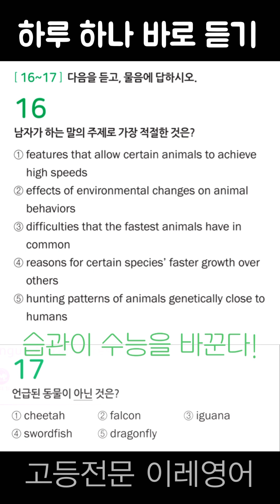일타이피 one shot two kill 1지문2문항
⬇️Script⬇️2025학년도9월모평
(2024.9.고3모의고사)
M: Good morning, students. Today, we’re going to learn about the key characteristics that enable some animals to reach high speeds.

First, there’s no animal faster on land than the cheetah. Its flexible backbone and joints allow for extreme extension, enabling it to stretch its legs very far and push off its back legs with great force, like a spring.

Second, the falcon is one of the fastest birds. Its large breastbone allows more muscle to be attached to it, so it can beat its wings with greater power.

Third, the swordfish is among the fastest fish in the sea. It releases a special, slippery oil from its head that coats the front of its body, enabling it to swim with less resistance.

Lastly, the dragonfly is considered the world’s fastest flying insect. It has the unique ability to slightly twist its wings as they swing down, causing a small tornado-like wind that gives it a boost of speed.

Now, let’s watch a video of nature’s speedsters.

남: 안녕하세요, 학생 여러분. 오늘 우리는 몇몇 동물이 빠른 속도에 도달할 수 있도록 해주는 주요 특징에 대해 알아볼 것입니다.

첫째, 육상에서 치타보다 더 빠른 동물은 없습니다. 치타의 유연한 척추와 관절은 극도로 늘어날 수 있어서 치타는 다리를 아주 멀리 뻗고, 스프링처럼 큰 힘으로 뒷다리를 밀어낼 수 있습니다.

두 번째로, 매는 가장 빠른 새 중 하나입니다. 매의 거대한 가슴뼈에는 더 많은 근육이 붙어 있어 매가 날개를 더 큰 힘으로 퍼덕일 수 있게 합니다.

세 번째로, 황새치는 바다에서 가장 빠른 물고기 중 하나입니다. 그것은 머리에서 특수한 미끄러운 기름을 분비하여 몸 앞부분을 덮어서 저항을 덜 받고 헤엄칠 수 있습니다.

마지막으로, 잠자리는 세계에서 가장 빨리 나는 곤충으로 꼽힙니다. 잠자리는 아래로 방향을 바꿀 때 날개를 살짝 비틀 수 있는 독특한 능력이 있는데, 이것이 작은 회오리바람과 같은 바람을 일으켜 잠자리에게 속도의 증가를 가져다줍니다.

이제 자연의 속도광들 영상을 함께 봅시다.